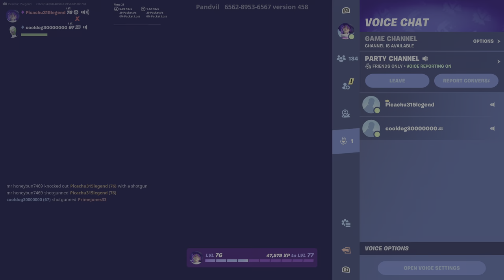2v2 my brother!